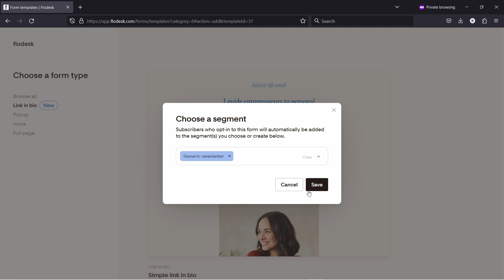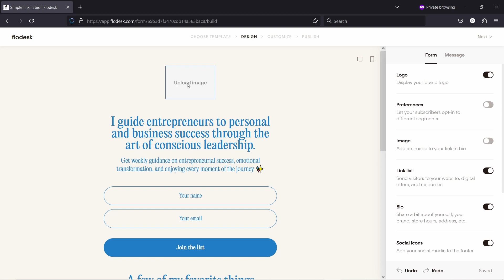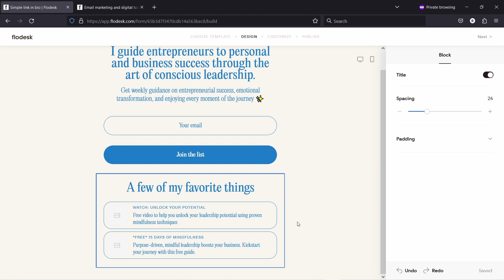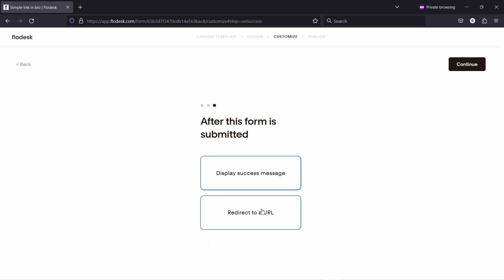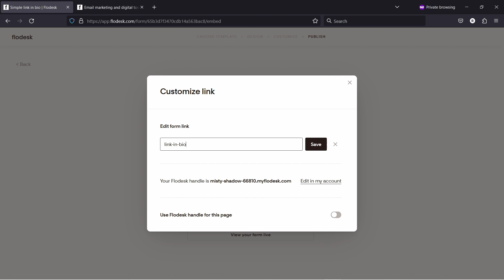How to Create a Link in Bio in Flodesk (Flodesk Course #7)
What’s cool about them is that they act as a mini-hub for your content. So you can send people to this page from social media, podcasts, Seminars, and so on. And this gives you an easy way to promote your other social media, products, or services.